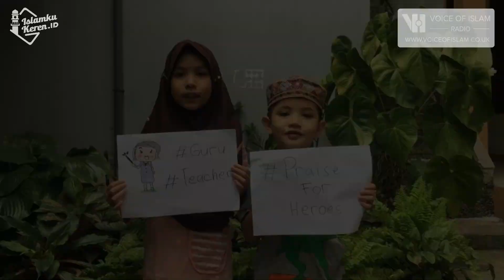PRAY FOR HEROES | Doa Untuk Para Pahlawan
Adik-adik kita ini mengajak kita untuk mendukung dan mendo'akan perjuangan para Pahlawan yang berada di barisan depan dalam menghadapi Pandemi Covid-19.
Mari ubah sesuatu yang tidak mungkin menjadi mungkin melalui do'a.